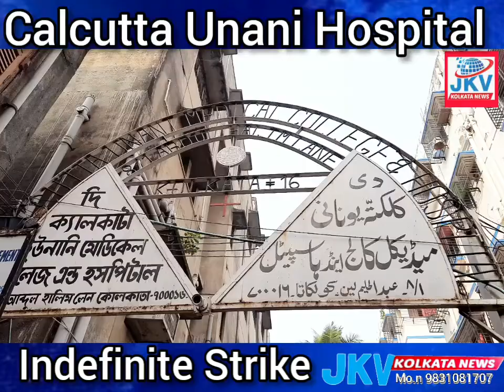Calcutta unani medical hospital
Teachers,students and staffs of Calcutta Unani Medical college and Hospital are on indefinite STRIKE  from Day 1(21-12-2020)